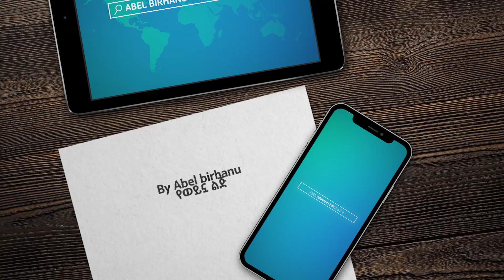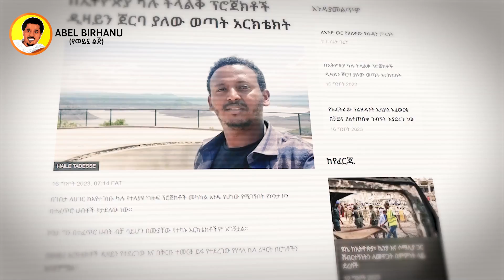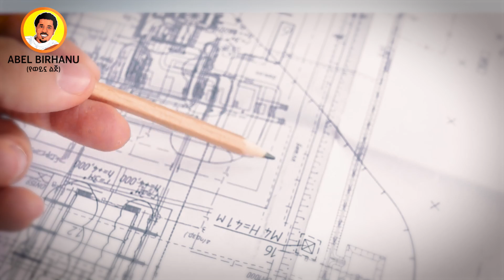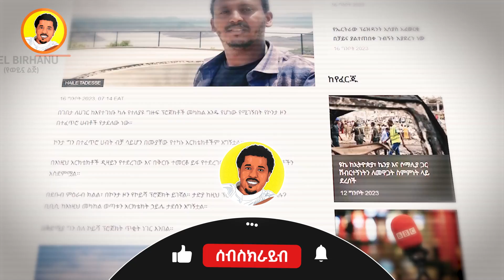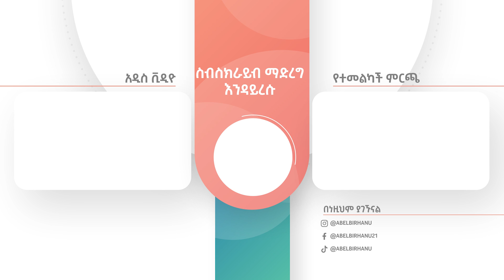ከጠቅላይ ሚኒስትሩ ጀርባ ያለው አስገራሚው ወጣት ይህ ነው Abel Birhanu